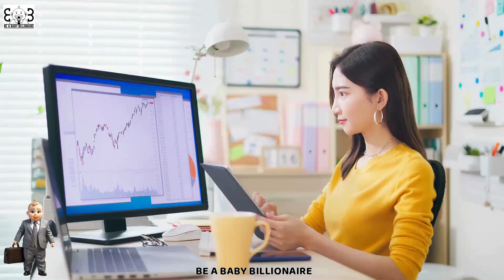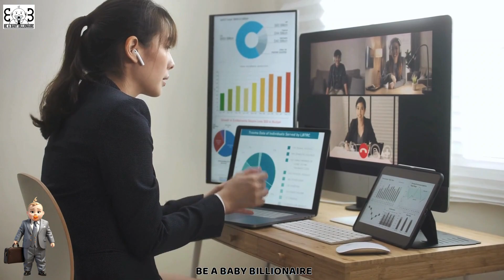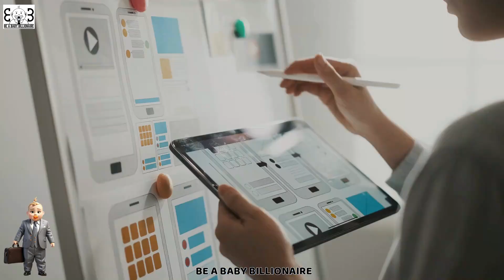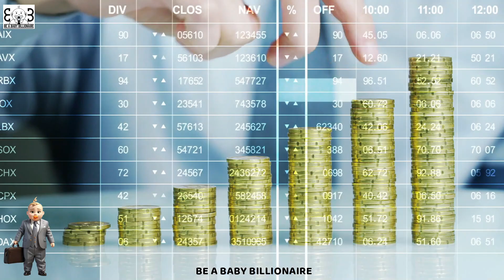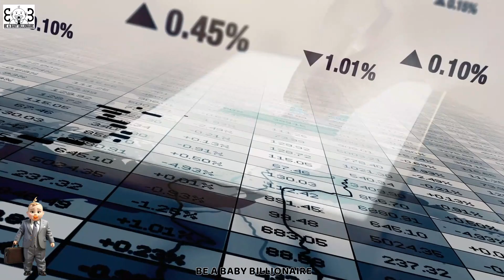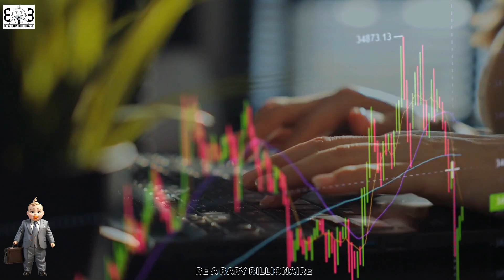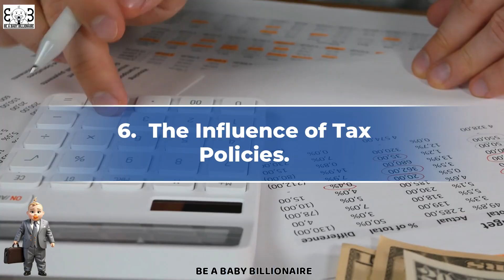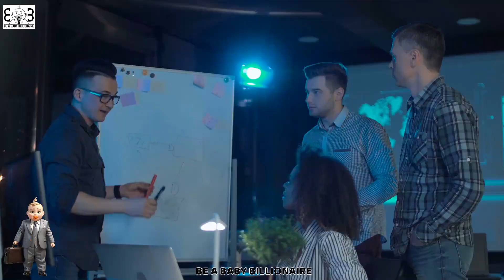GENERATIONAL WEALTH OF BILLIONAIRES.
The first generation usually makes all the sacrifices by being frugal and saving every penny. But when it comes to the 3rd generation, the money would most likely get wiped out. This is the statistic. Unless we earn each dollar using our sweat and making sacrifices, we can never understand the value of a dollar. Because once you lose that dollar, we would never feel that pinch, since we never earned it using our own efforts. But on the other hand, if it was our own dollar that got lost, we would be deeply hurt. Hence handed down generational wealth comes down much easier for the heirs, so they may not value it at all. If and when this wealth is used right, they are way ahead of someone else from the middle or socio-economic background. The key advantage here is they have a major initial capital influx to play around with when it comes to investing and multiplying their wealth 100X fold. In this video, we will dive deep into the various aspects of the Generational Wealth of Billionaires. Also, they have time and money on their side to boost their income with little to no effort from day 1. This may not apply to the rest of the population whose primary source of income is a 9-5 day job.